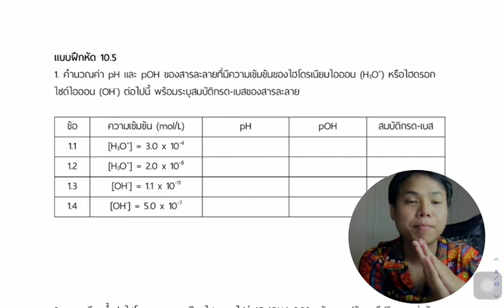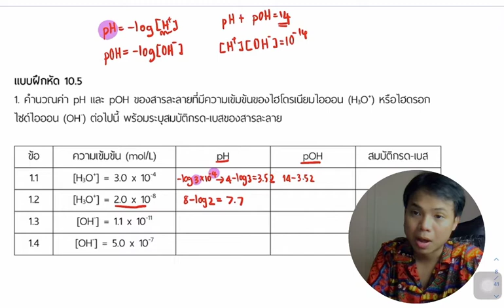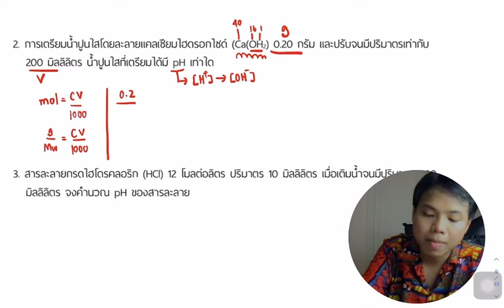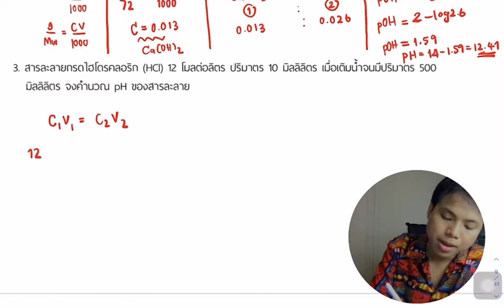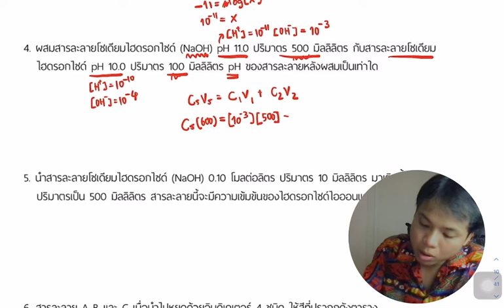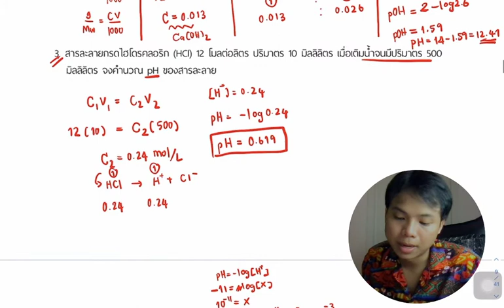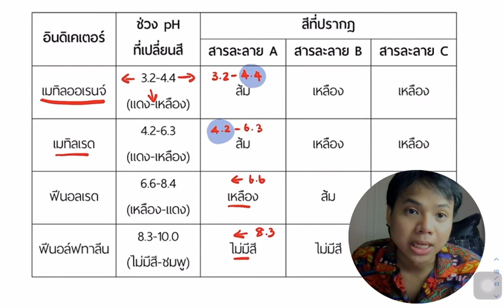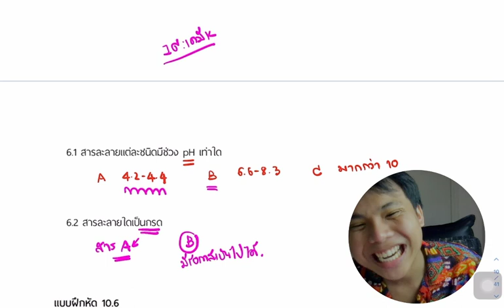เฉลยแบบฝึกหัดเคมี ม.5 เล่ม 4 ตอนที่ 10.5 เรื่อง กรดเบส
เฉลยแบบฝึกหัดเคมี ม.5 เล่ม 4  ตอนที่ 10.5 ของหนังสือ เคมี ม.5 เล่ม 4 หลักสูตรใหม่พี่กัปตัน พยายามและะตั้งใจ
ทำให้เราเพื่อ ให้เราเข้าใจมันอย่างจริงจัง
และอยากให้พวกเราได้รับความรู้มากที่สุด
ซึ่งพี่เป็นกำลังใจให้น้องๆเสมอนะ
พี่กัปตันขอให้น้องๆลุยและทำเต็มที่นะครับ
และถ้าเกิดน้อง งง หรือสงสัย
ลองย้อนกลับไปดูคลิปเก่าๆของพี่นะครับ
หรือถ้าเกิดอยากพูดคุยเม้ามอย
มาคุยกันที่ IG เคมีK